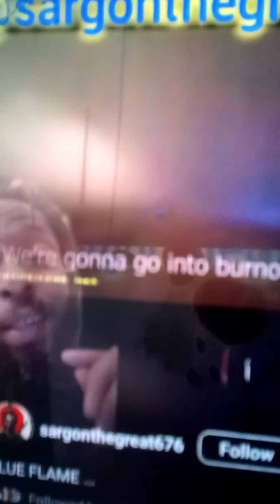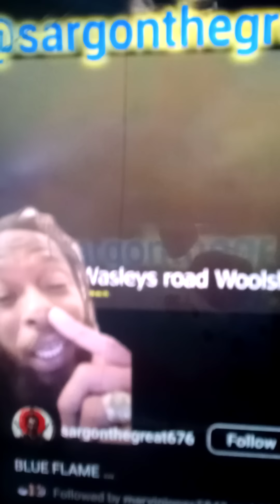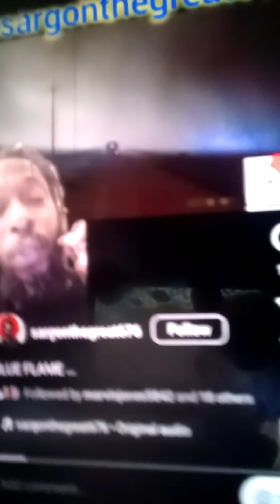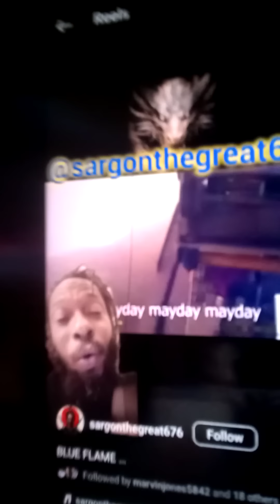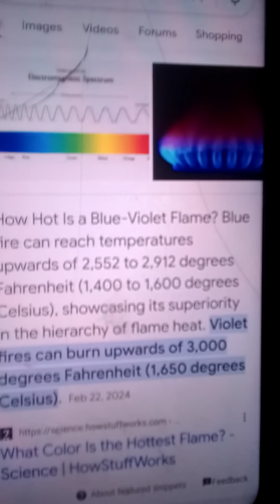We were never grafted for war, we are shifting